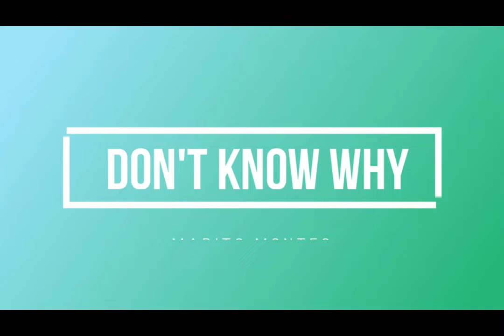Don't Know Why - Marito Montes